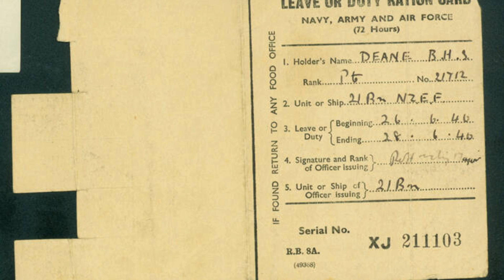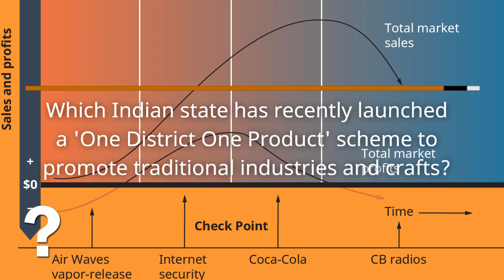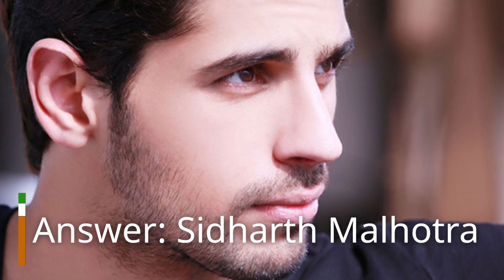Current affairs 2023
current affairs important questionstoday current affairscurrent affairs live